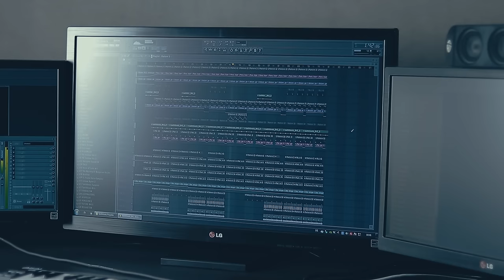SkennyBeatz & Sadikbeatz - Double S Orient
►► EQUIPMENT
✘ Music Software
✘ Audio Interface
✘ Studio Monitors 1
✘ Studio Monitors 2